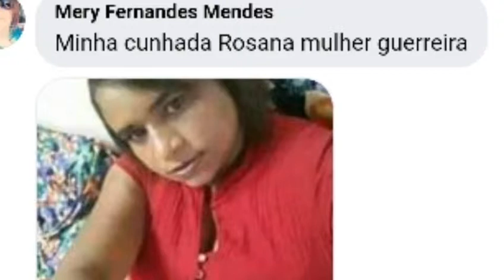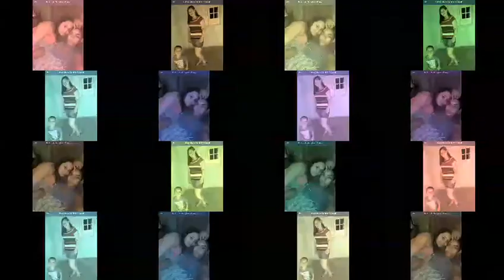HOMENAGEM AO DIA DAS MAMÃES EM BOM JARDIM PE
Blog HOMENAGEM AS MAMÃES